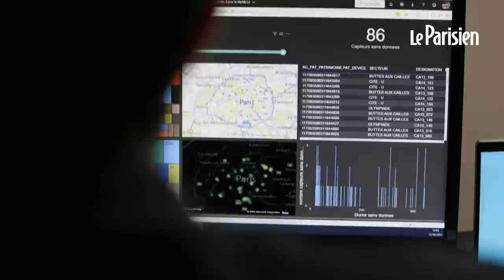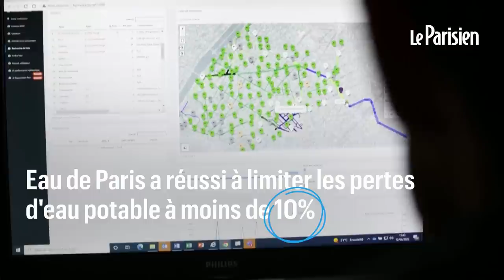Fuites d’eau potable à Paris : ils tendent l'oreille pour les traquer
« J'entends juste le flux d'eau qui est assez calme. (...) S'il y avait une fuite, le bruit serait beaucoup plus fort, beaucoup plus aigu. » Équipé d'un casque, Alexandre Robin, technicien, arrive à écouter l'eau dans les canalisations parisiennes. C'est la nouvelle technologie utilisée par Eau de Paris : 2 300 capteurs sonores installés dans les égouts pour traquer les fuites qui représentent chaque année l'équivalent d'environ 3 200 piscines olympiques.